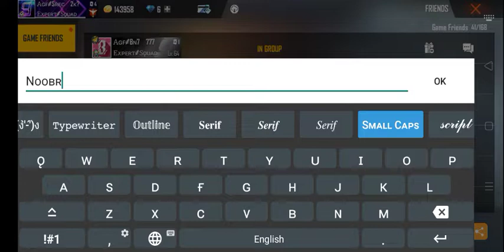HOW TO CHANGE YOUR FRIEND LIST PLAYER'S NAME || WHAT IS FRIEND ALIAS || NEW UPDATE FREE FIRE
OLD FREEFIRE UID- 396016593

      1) Garena Free Fire Indonesia Live🇲🇨
      2) 2) 2) Garena Free Fire Brazil Live🇧🇷
      3) 3) 3)Garena Free Fire Brasilia Live🇧🇷
      4) 4) 4)Garena Free Fire India Live🇮🇳
      5) 5) 5)Garena Free Fire Singapore Live🇲🇨
      6) 6) 6)Garena Free Fire Thailand Live🇨🇷

noob prank video
noob to pro journey
noob badge99
total gaming
ajjubhai94
gyangaming